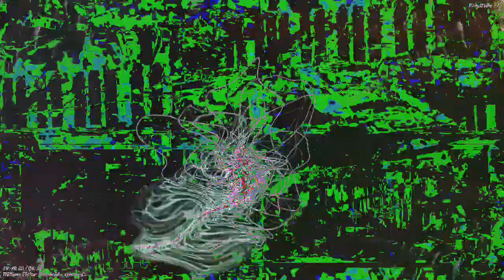[EPILEPSY WARNING] Movie 23 03 16 12h41m07s *Photosensitivity Warning*